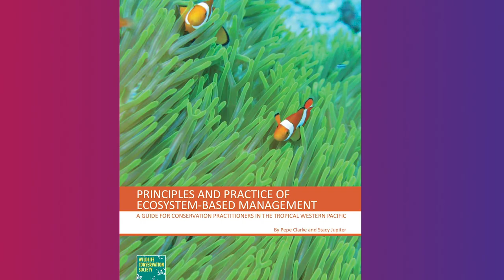Stacy Jupiter, Marine Scientist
Stacy Jupiter is a marine scientist. She is integrating local cultural practices with field research to design conservation strategies that protect ecosystem biodiversity and the well-being of coastal communities.

The MacArthur Fellowship is a $625,000, no-strings-attached grant for individuals who have shown exceptional creativity in their work and the promise to do more. Explore their stories on social media with the hashtag MacFellow, and check out all of the 2019 MacArthur Fellows, 26 creative people who inspire us all